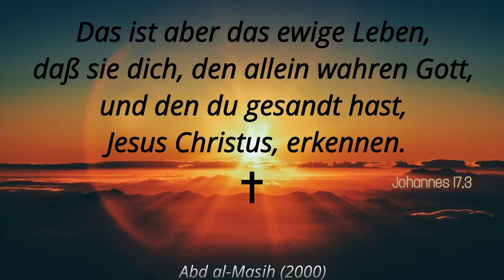Das ist das ewige Leben - Abd al-Masih (2000)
Sprecher: Abd al-Masih
Kategorie: Religionen / Sonderlehren / Sekten
Bibelstelle: Johannes 17,3
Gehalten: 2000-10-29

Abd al-Masih
Nahostexperte und Kenner des Islam.